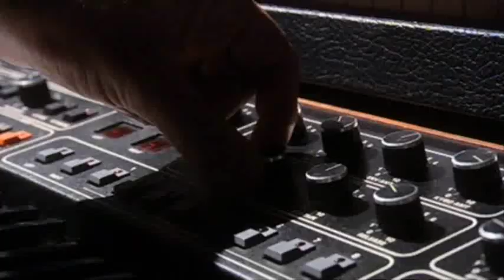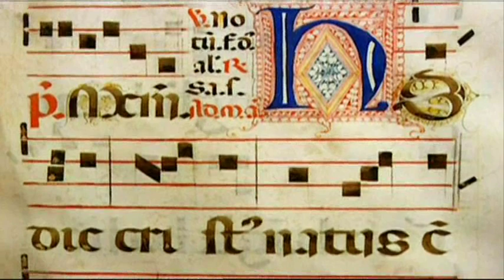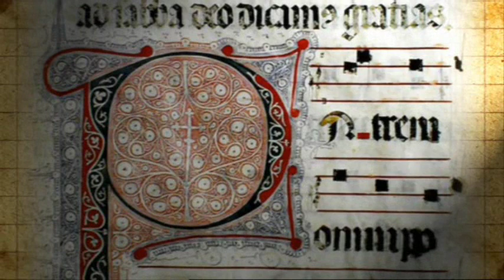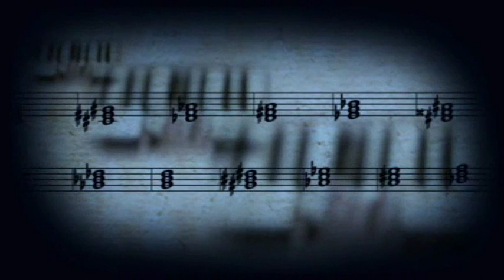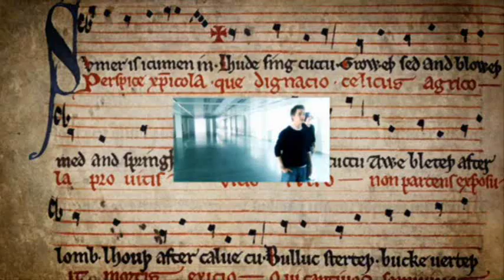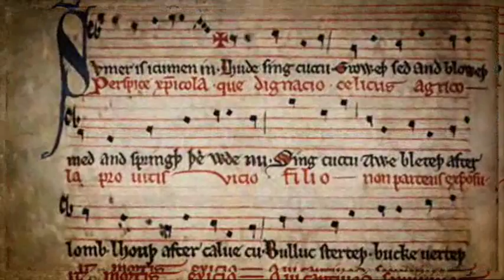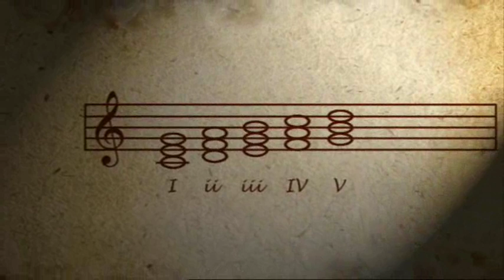How Music Works 3 - Harmony - Part 1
NOTE: There is currently no DVD or 4OD release of this series, should there be any future date set for a DVD release i will remove the whole series. If you enjoy the series spread the word and buy any future DVD! ;)

Genre: Documentary - Music Theory
Time: 48:20 (Ads removed)
On: Channel 4 (UK)
Directors: Francis Hanly, David Jeffcock
Release Date: 2006

In the late middle ages western harmony started on a journey that would take it in a completely separate direction to that of the music of other parts of the world. It discovered chords, and, over the next seven centuries, began to unlock their harmonic possibilities. In this film Howard looks at how western harmony works, and how, in the present day, it has fused with other forms of music to create new styles.

Chords led to chord progressions, and Howard looks at how familiar patterns of chord progressions give all kinds of music  from classical to popular  their sense of forward movement. Why do the same chord patterns appear again and again, from Renaissance Italy to the latest chart hit?

Musicians have always liked to tamper with the basic chords, and experiment with dissonance. We see how these tricks of the trade actually work, and the emotional and musical effect they have. From the folk musicians of the middle ages to Bach, Beethoven, and Wagner, from Chuck Berry to David Bowie, Hendrix to Coldplay, the same harmonic techniques surface again and again.